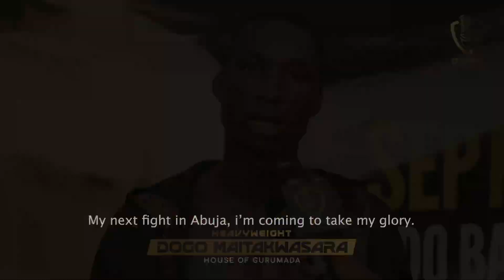DAMBE WARRIORS CIRCUIT FIGHT 01 - HEAVYWEIGHT HIGHLIGHTS - DOGO MAITAKWASARA VS ALI KANIN BELLO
Relive the most epic moments in the bout between DOGO MAITAKWASARA AND ALI KANIN BELLO held on September 3rd at Ado Bayero Square in Kano!